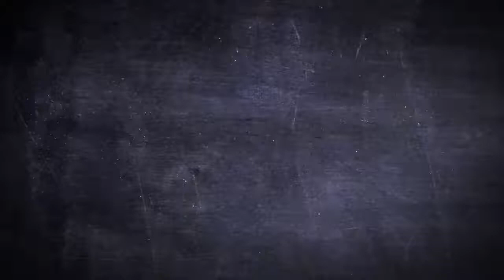Led Zeppelin T-Shirt - Hermit